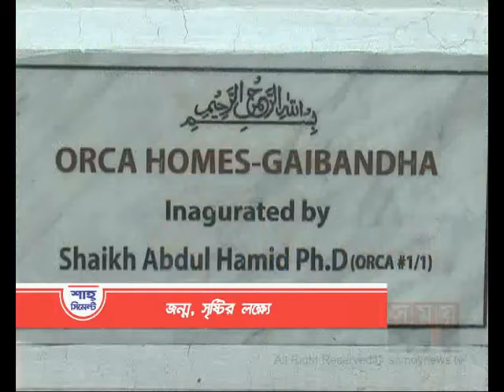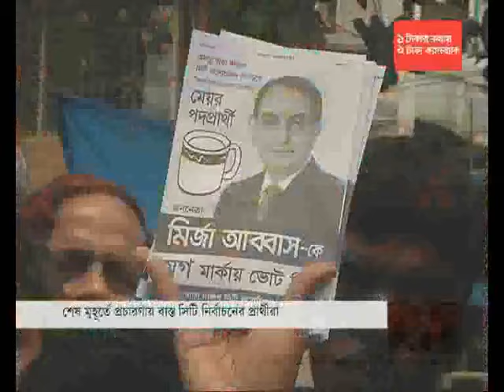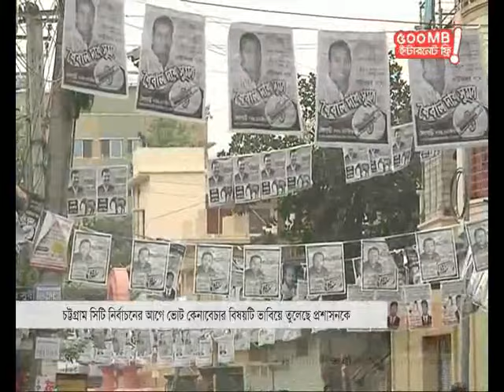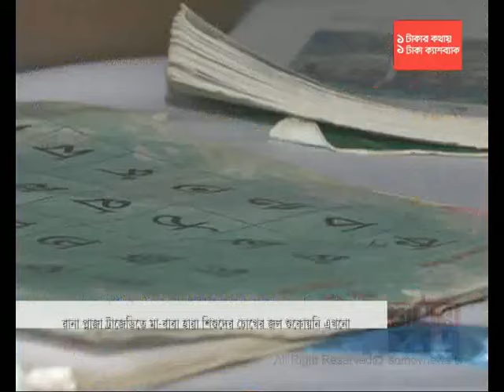দুপুরের সময় (দুপুর ২টা)